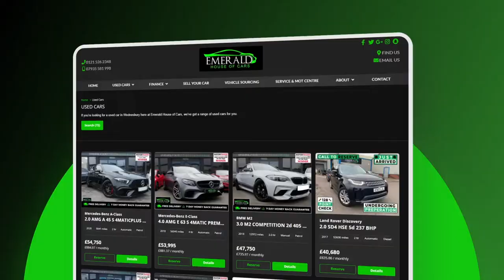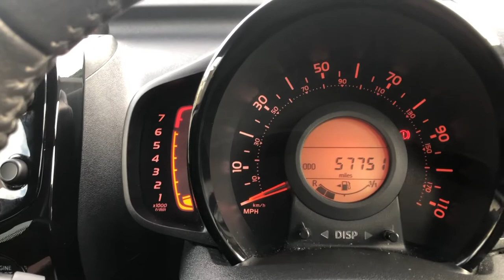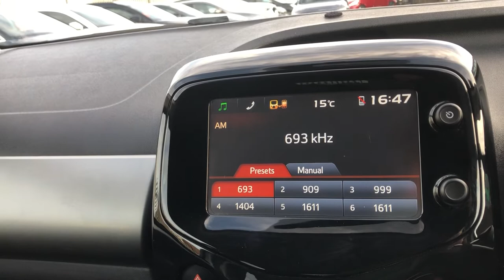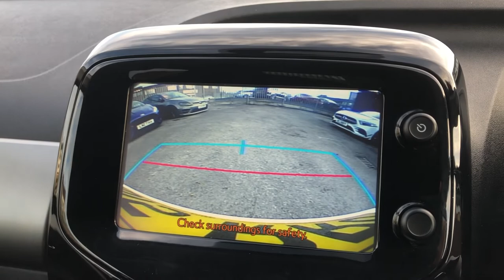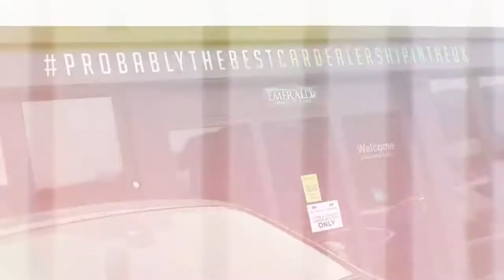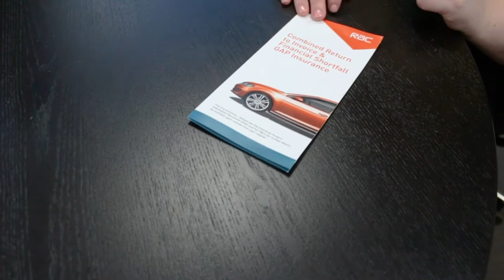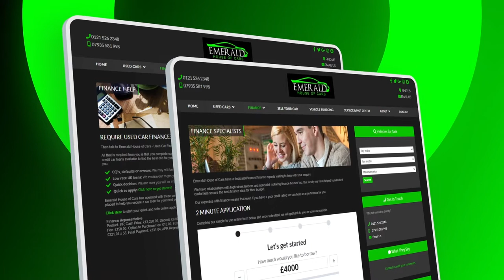2015 15 PEUGEOT 108 1.2 ALLURE 5D 82 BHP/YD15 RRO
GET MORE ££ FOR YOUR CAR - Instant Valuation / Instant Cash Payment / Collection from your home anywhere in the UK.

For more info on this vehicle call our showroom on 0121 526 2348

This vehicle is coming into stock shortly and as with all our inventory, we will be undertaking a full vehicle inspection and all preparation works necessary, to ensure the vehicle meets an A1 mechanical standard.

FOLLOW US ON YOUR FAVOURITE SOCIAL MEDIA PLATFORM:-